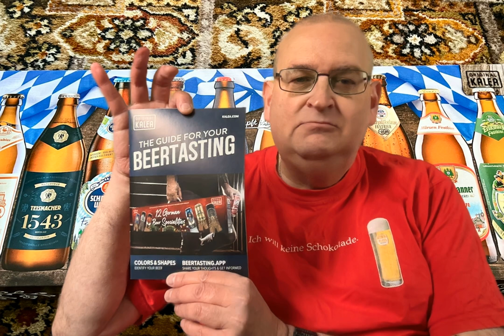Intro - Oktoberfest at Home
A different type of Saturday Beano. A ten pack of Oktoberfest Festbiers from Lidl (kalea.com). A Polycarbonate glass from The Gloucester Brewery Easter Beer Festival and lots of tech building. No slurring yet but it won’t be long. Prost!